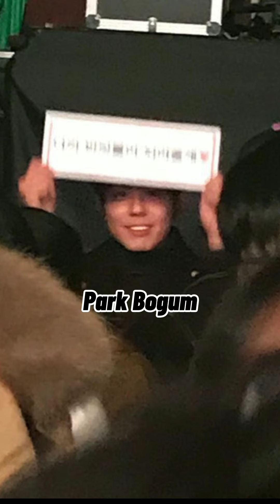ACTORS AND IDOL WATCHING IU's CONCERT